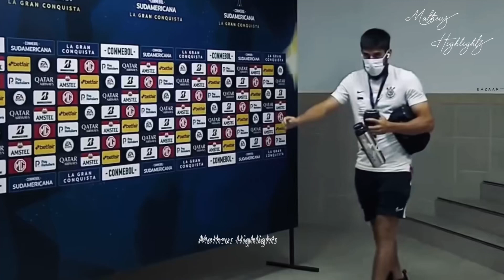Bruno Méndez • Bem vindo ao Internacional? • Goals, Assists & Defensive Skills || HD 2021